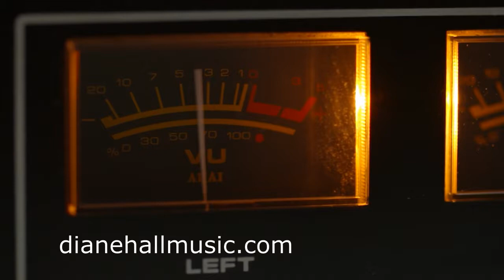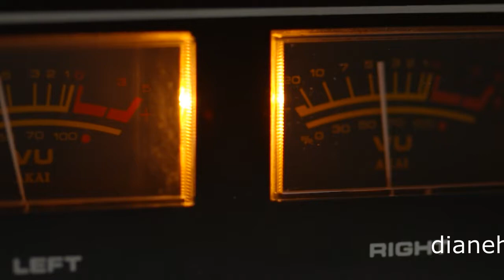Diane Hall - My Funny Valentine (Jazz Standard)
My Funny Valentine - One of my favourite songs from The Great American Songbook! Happy February, Everyone! Hope you enjoy it!

Diane Hall is a London born Acoustic Soul singer/songwriter and composer of New Age Music. She writes and performs soulful music with a message, haunting love songs and heart-stirring angelic symphonies.

Diane's love of jazz, soul and 60s pop stylings means that her brand of New Age music doesn't fit easily into a strict genre. (Followers of her music have described her as a kind of Snatam Kaur, Roberta Flack and Billie Holiday blend). Her earlier influences bring a soulful quality to spiritual music and her music combines the deeply personal, human and emotional with the transcendentally spiritual.

Diane's recent return to music represents the combination of her two greatest passions: her passion for spirituality and her passion for music.

Her musical Influences include: Billie Holiday, Sarah Vaughan, Ella Fitzgerald, Dinah Washington, Mahalia Jackson, Carole King, Stevie Wonder, Karen Carpenter, Marvin Gaye, The Temptations, The Isley Brothers,  Burt Bacharach, Laura Nyro, John Lennon, Joni Mitchell, James Taylor, India Arie, and Deva Premal and Mitten, Lucinda Drayton, Bliss